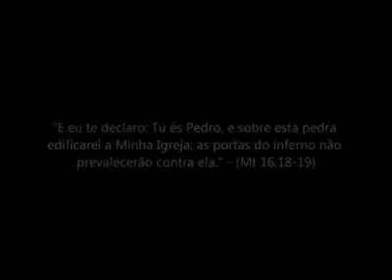Powerful moments in the life of St. Pope Johh Paul II